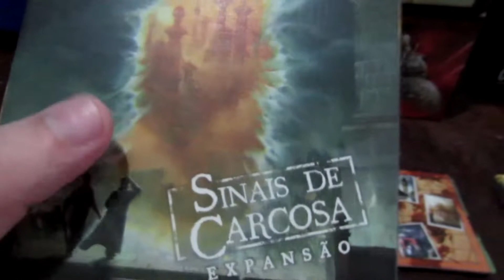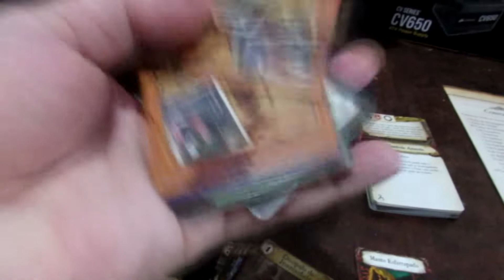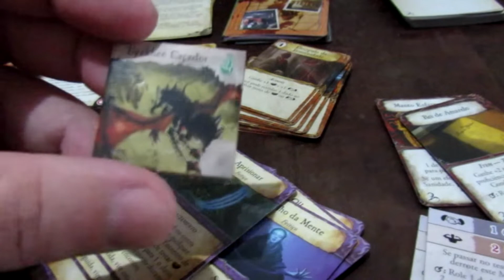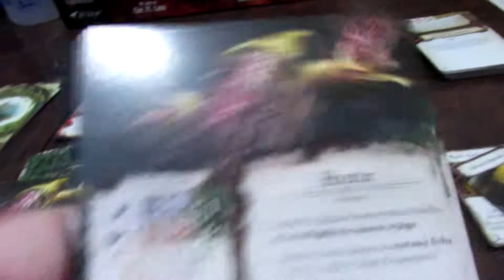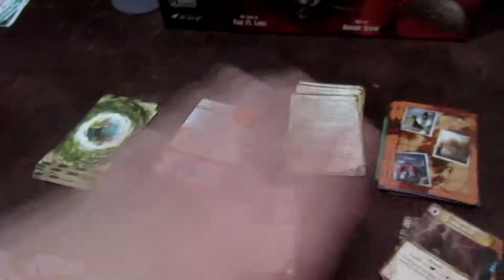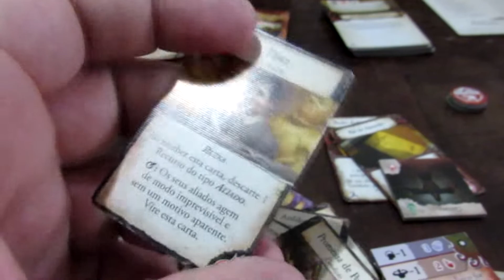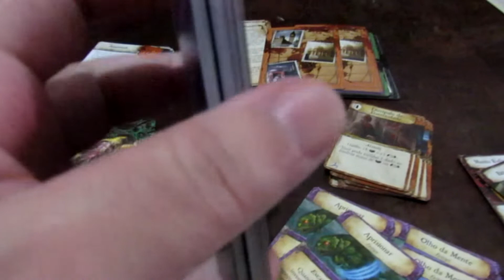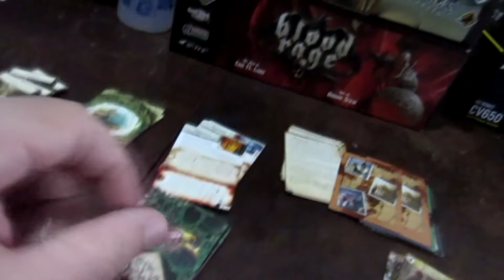Falando sobre a expansão do Eldrith Sinais de Carcosa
Um video rapido com a ideia de ajudar a quem esta pensando qual a proxima expansão comprar.
vou fazer os videos em ordem de prioridade do menor para o maior na minha opinião